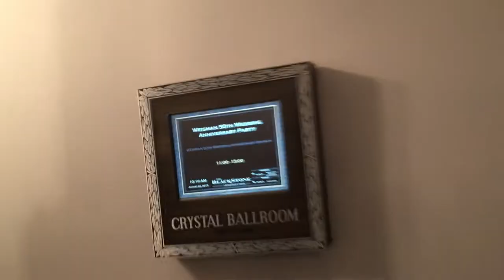Analee and Joel's 50th anniversary party Crystal ballroom Blackstone Hotel, set up